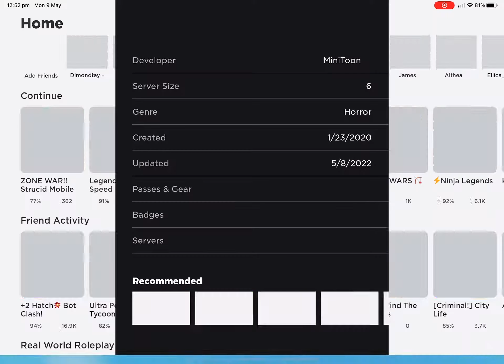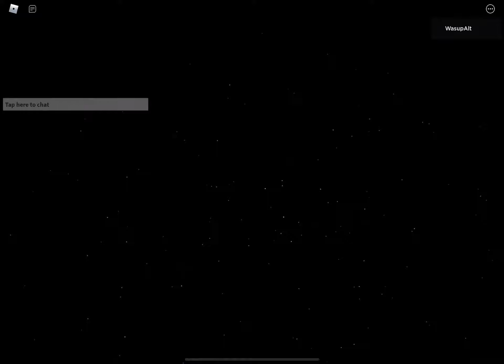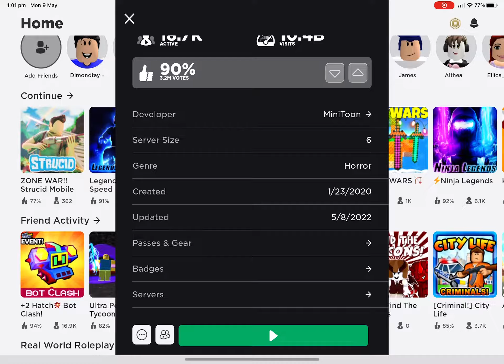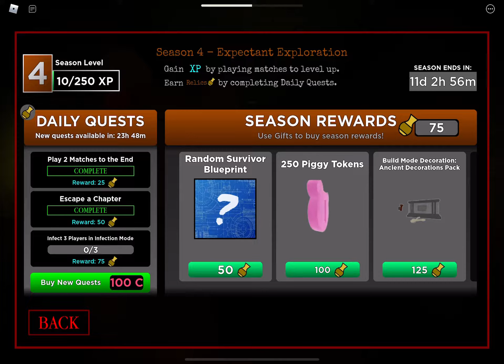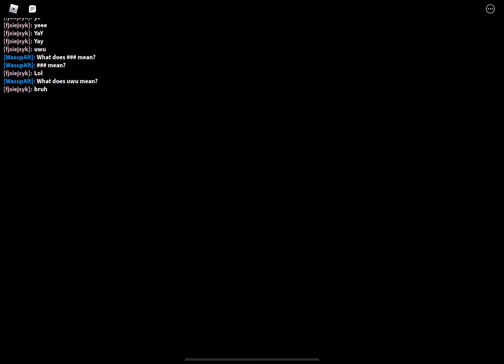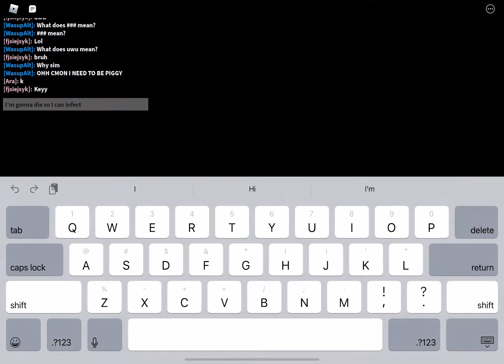Playing PIGGY SEASON 4 AND COMPLETING MY TASKS AND MORE PROGRESS